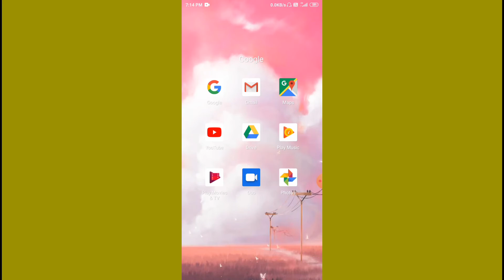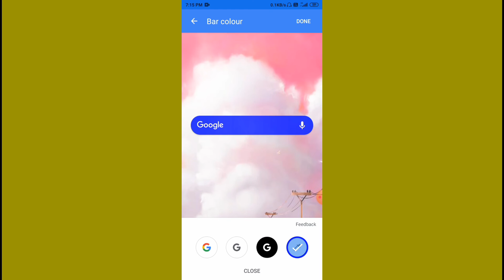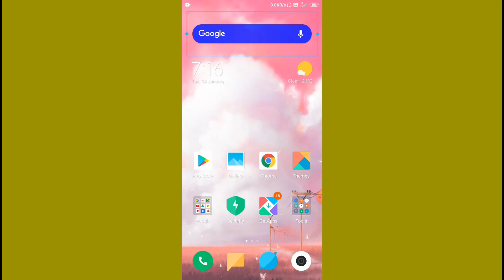How to change Google search bar style | গুগলের সার্চ বারের স্টাইল কি ভাবে চেঞ্জ করবেন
How to change Google search bar style
Change Google search bar style
Change Google search bar
Google search bar style change

সবাই কে স্বাগতম সমস্ত অ্যান্ড্রয়েড মোবাইল,   ইন্টারনেট, ফেসবুক, ইউটিউব, গুগল, নতুন টেকনোলোজি,  অনলাইন বাজার,  এই বিষয়ে প্রতিদিন ভিডিও তৈরী করা হয়।
যে সব আপনি বাংলায় শিখতে পারবেন। যদি আপনি ইন্টারনেট  ওয়েব সাইড ও বিভিন্ন মোবাইল অ্যাপ সম্পর্কে জানতে বা শিখতে চান অবশ্য tech guru pro চ্যানেল দেখতে থাকুন।সব প্রশ্ন উত্তর পাবেন tech guru pro Channel ধন্যবাদ চ্যানেল এডিটর- suman das